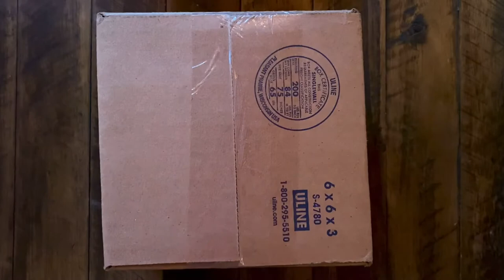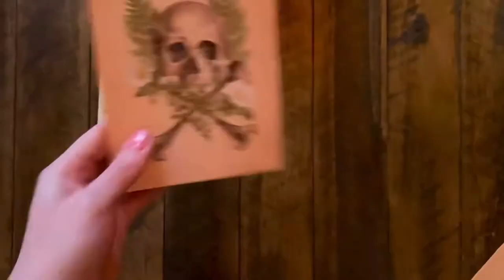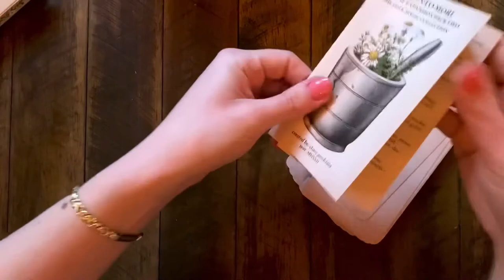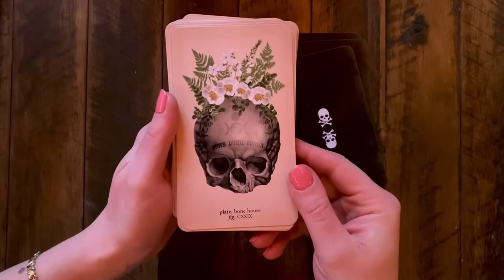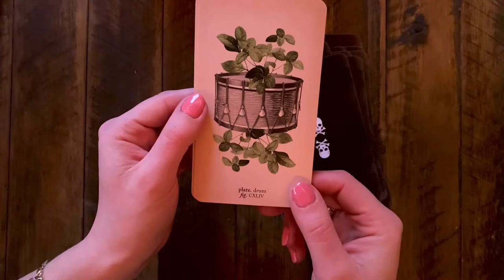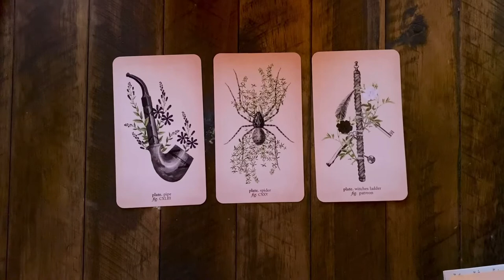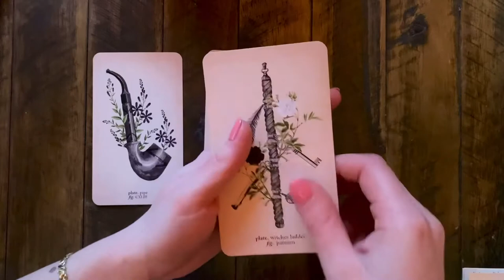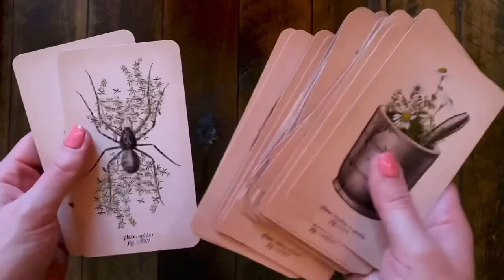Memento Mori General Expansion Pack 2: Folk Magic Collection | Unboxing and First Impressions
Christa’s Etsy Shop